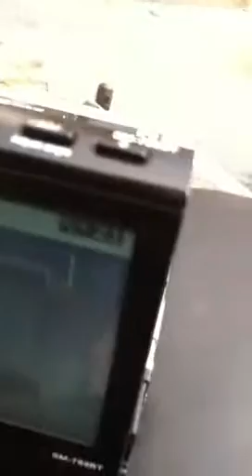7" touchscreen a motorcycle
Thinking about putting my car CD player on tha bike